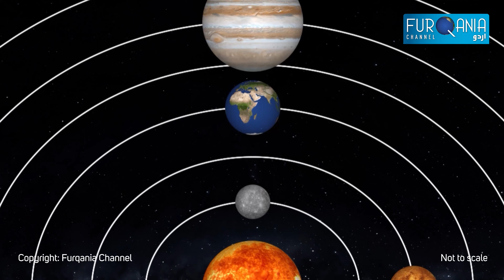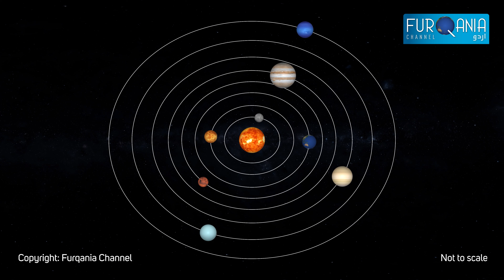A Unique Journey From Solar System to Kaaba | نظام شمسى سے كعبہ الله تک ايک انوكها سفر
A Unique Journey From Solar System to Kaaba
نظام شمسى سے كعبہ الله تک ايک انوكها سفر

About Furqania Channel:
Furqania Channel Urdu is a channel where you will find information on vast topics covering religion and science particularly on Islam and science.